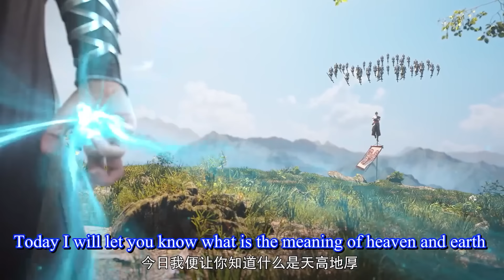[สปอย] (จิตวิญญาณแห่งเทพ) พระเอกมีไฟแห่งเทพ ตาวิเศษมองทะลุ (สปอยอนิเมชั่น) ตอนที่ 102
ทุกท่านสามารถคอมเม้นติชมได้เต็มที่เลยนะครับ
ผมจะพยายามพัฒนาคลิปต่อไปเรื่อยๆ

ด้วยการไลค์ แชร์ สับตะไคร้ และคอมเม้น หรือว่าจะเป็นผ่านช่องทาง
สมัครสมาชิคและโดเนทก็เปิดแล้วนะครับวันนี้ ขอบพระคุณครับ

►เมลสำหรับใช้ในการติดต่อ◄

GG MOVIE ช่องหนังคูลๆ สำหรับคนคูลๆ
ถ้าคุณชอบดูหนัง...เราคือเพื่อนกัน :)
ขอบคุณทุกคนมากๆครับที่สนับสนุนผมเสมอมาเลยนะ^_^